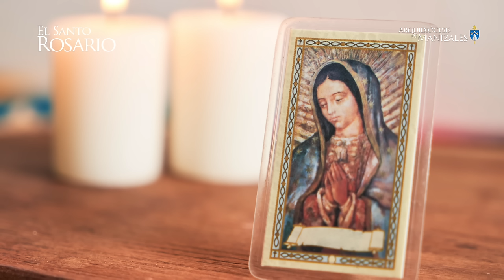Santo Rosario de hoy Jueves 6 de junio 2024, Arquidiócesis de Manizales. Misterios Luminosos.